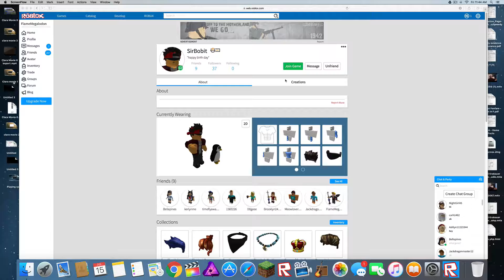Playing Natral Disaster Survivel | roblox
Also playing with a SirBobit